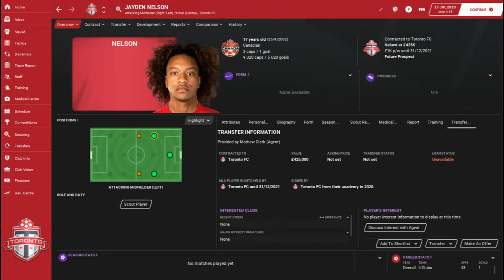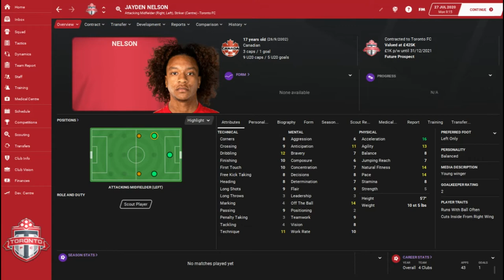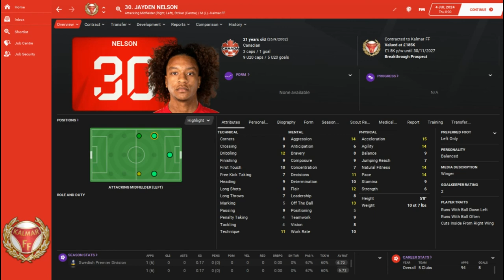FM21 Jayden Nelson - FM21 Player Profile - Toronto FC - @Full Time FM ​